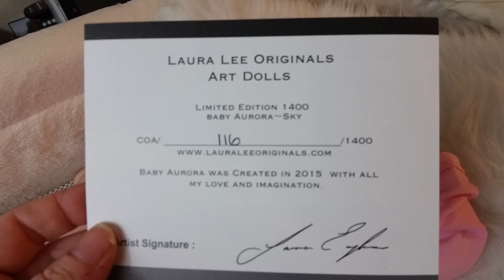Aurora Sky available for custom order